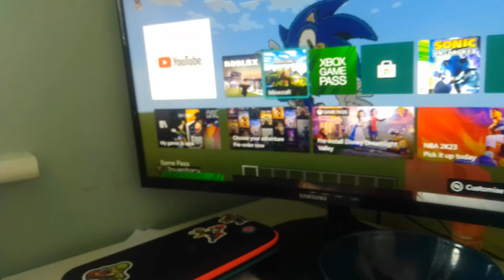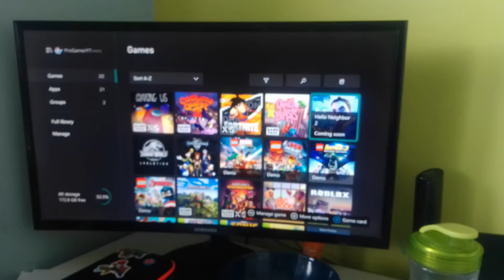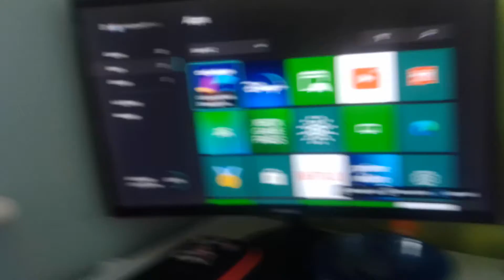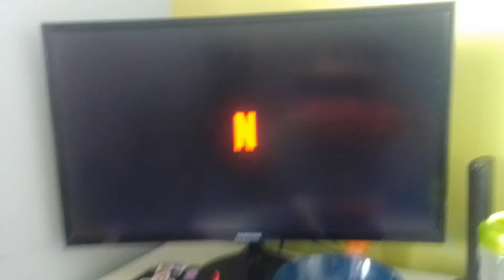sonic's first time home